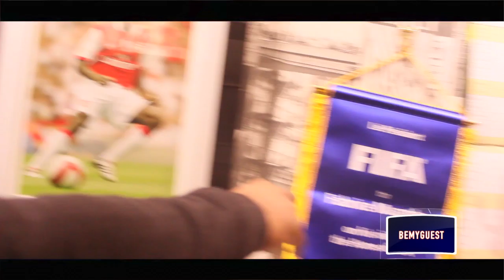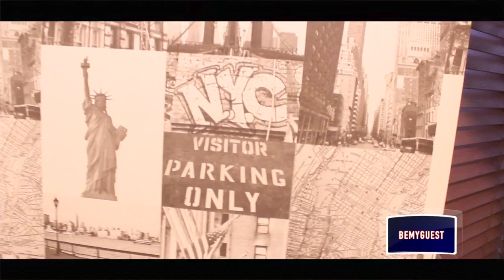Fabrice Muamba shows BMG around the house